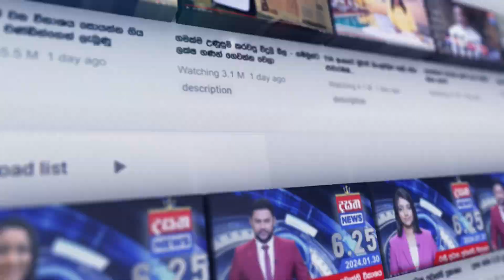හිරුණිකා දුන් සාක්ෂිය